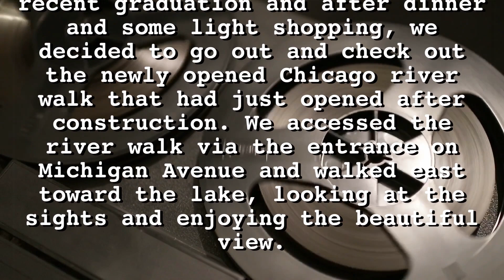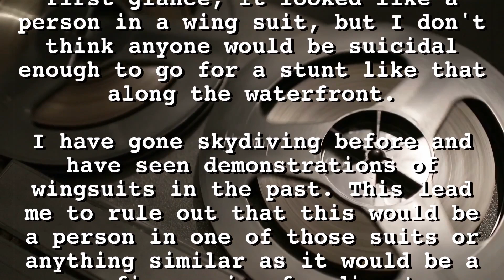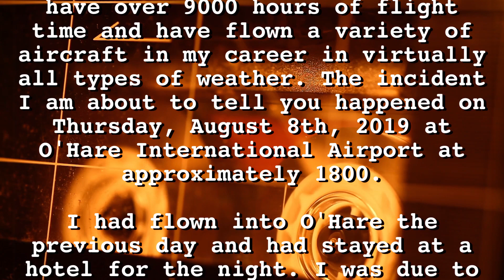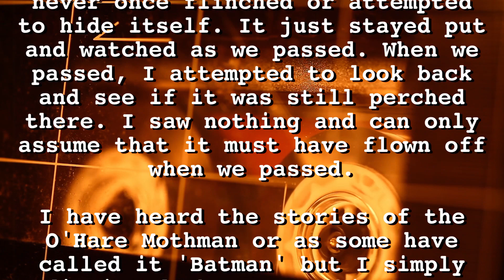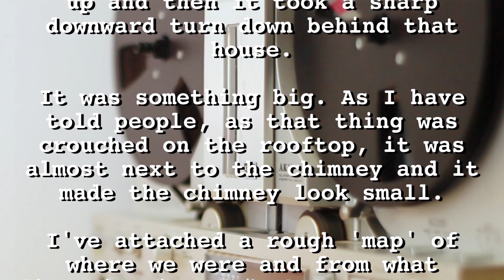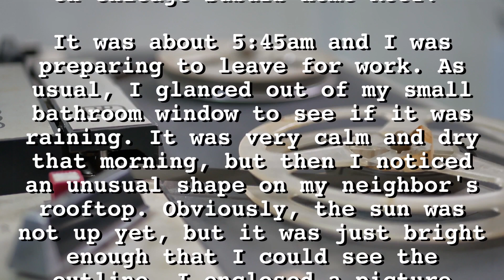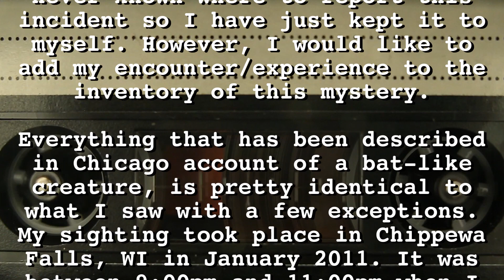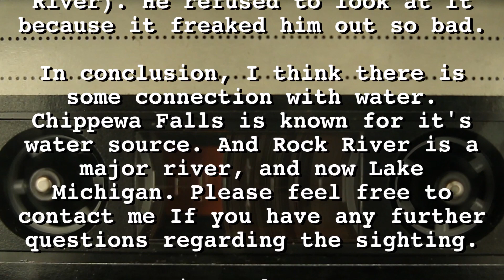True 1st person Chicago / Lake Michigan Mothman reports - Phantoms & Monsters Radio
Related to tonight's Chicago / Lake Michigan Mothman Arcane Radio Podcast with Phantoms and Monsters Fortean Research investigators Tobias Wayland and Manuel Navarette here are five first person Mothman reports from the region.

00:00 Intro
00:31 Downtown Chicago 'Flying Humanoid' Sighting Confirmed!
02:25 2nd Airline Pilot Reports & Describes O'Hare Mothman Encounter
04:39 Big Winged Being Observed on Chicago Suburb House Roof
06:25 Large Winged Being Perched On Michigan Roof
07:52 Bat-Winged Humanoid Encountered in Chippewa Falls, Wisconsin

Please tell us about your own experiences, encounters and observations in the comments